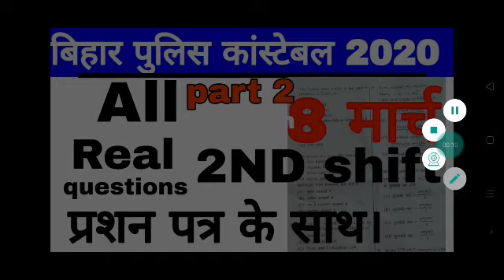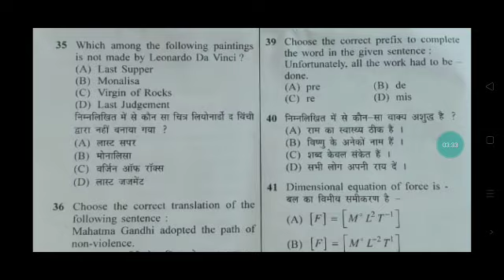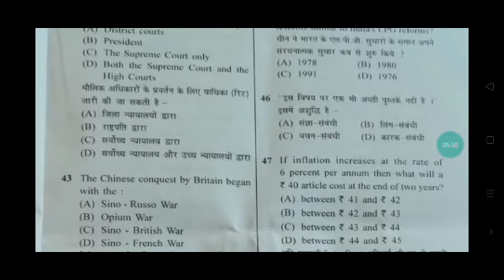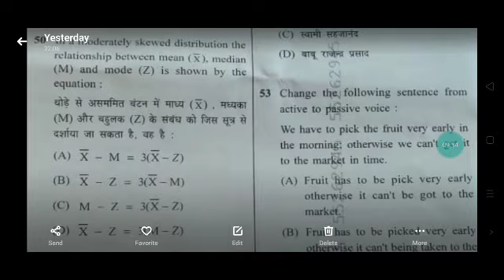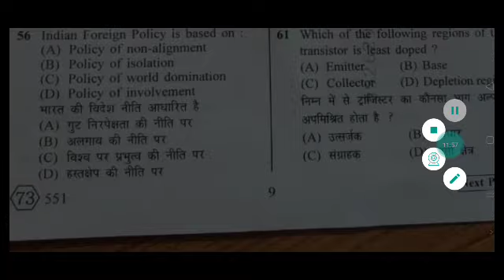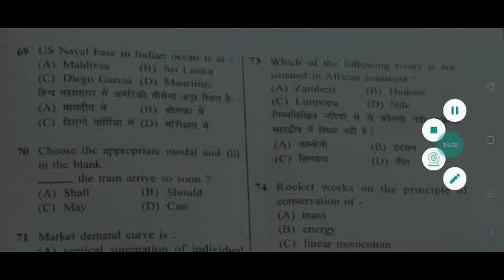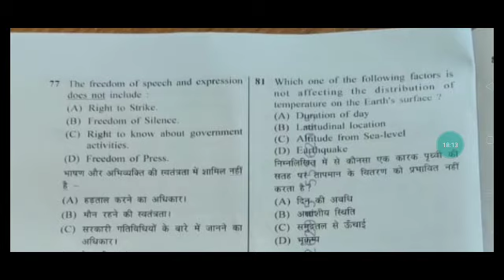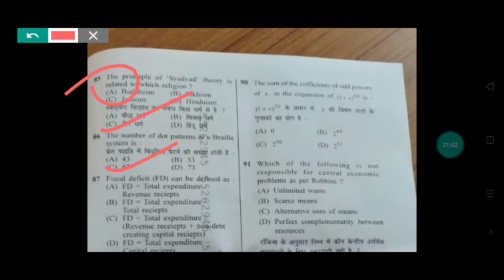बिहार पुलिस कांस्टेबल 2nd shift questions।।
बिहार पुलिस 2nd shift questions,Bihar police constable 2ND shift questions,Bihar police constable 8March 2ND shift questions,Bihar police second shift questions,